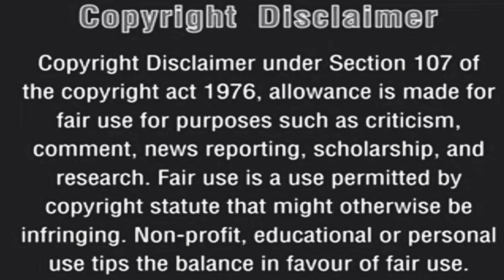தானாடி...சதையாடி...சிறுகதைதமிழ்சிறுகதைகள் Prajith Mayilai.